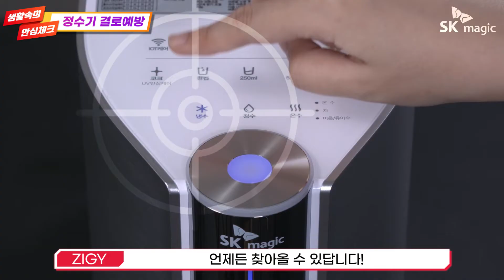[SKmagic] ZIGY와 함께하는 생활속의 안심체크 ‘정수기 결로예방’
정수기 결로로 물이 나와서 속상하시다구요?

정수기에서 발생할 수 있는 결로 예방법!
SK매직 ZIGY가 알려드립니다.

지금 영상으로 정수기 결로 예방법을 확인하세요!